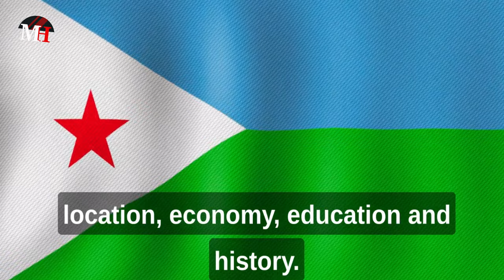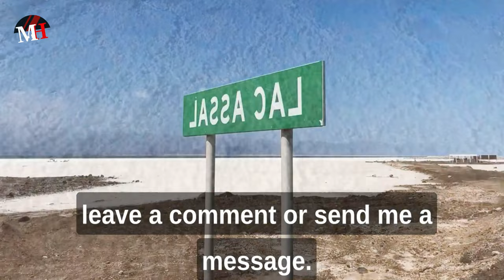DJIBOUTI is a country located in the Horn of Africa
DJIBOUTI is a country located in the Horn of Africa. Here's some information about its location, economy, education, and history:

Location:
Djibouti is situated in the eastern part of Africa, bordering the Red Sea and the Gulf of Aden. It shares borders with Eritrea to the north, Ethiopia to the west and southwest, and Somalia to the southeast. Djibouti also controls the entrance to the Red Sea and serves as a key maritime link between the Indian Ocean and the Mediterranean Sea.

Economy:
Djibouti has a relatively small but strategically important economy. Its location has made it a significant transportation hub for the region. The country's economy relies heavily on its port facilities, which handle a large volume of goods transiting between Asia, Europe, and Africa. Djibouti's port infrastructure has been developed extensively in recent years, attracting investments from various countries, including China.

Additionally, Djibouti has seen growth in its services sector, particularly in banking, telecommunications, and logistics. The country also benefits from its proximity to Ethiopia, serving as a gateway for its landlocked neighbor's imports and exports.

Education:
Education in Djibouti is overseen by the Ministry of National Education and Higher Education. While the country has made efforts to improve its education system, challenges such as limited resources and infrastructure persist. Primary education is compulsory and free, but access to quality education remains a concern, particularly in rural areas. Djibouti has made progress in increasing primary school enrollment rates, but secondary and tertiary education opportunities are limited.

History:
Djibouti has a rich history, shaped by its strategic location and interactions with various civilizations. The area that is now Djibouti has been inhabited for thousands of years, with evidence of early human settlements and ancient trade routes passing through the region. Throughout history, Djibouti has been influenced by Egyptian, Ottoman, and French colonial rule.

In 1977, Djibouti gained independence from France and became the Republic of Djibouti. Since then, the country has experienced periods of political stability and economic growth, although challenges such as poverty, unemployment, and political tensions in the region persist. Djibouti remains an important player in regional affairs, hosting military bases of several foreign countries due to its strategic location.